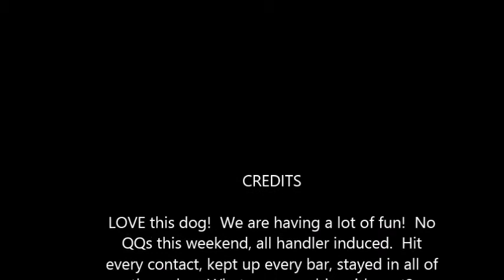Kathy and Carsten the AHT run AKC Sanford 2-11-18